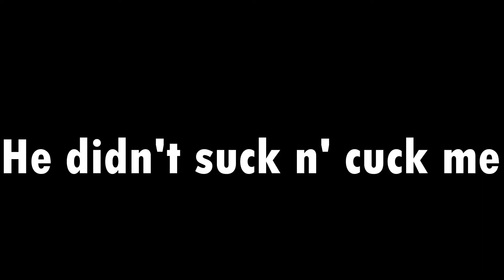I love Byleth!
Sorry for the lack of editing, nothing really funny happened on this one.
I really like Byleth i may choose her as a secondary

Whaiy nu uuone feellow me tweetore? :(